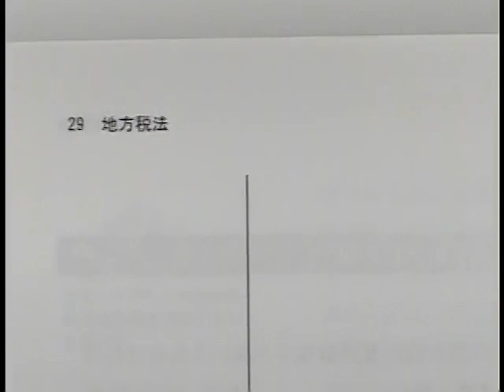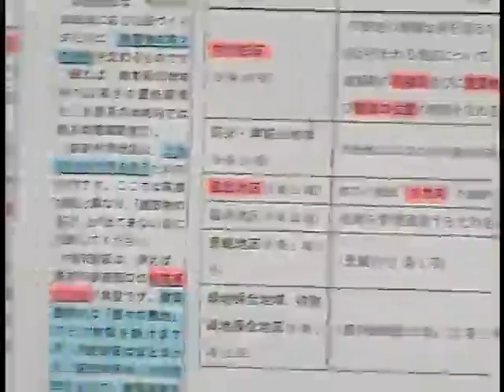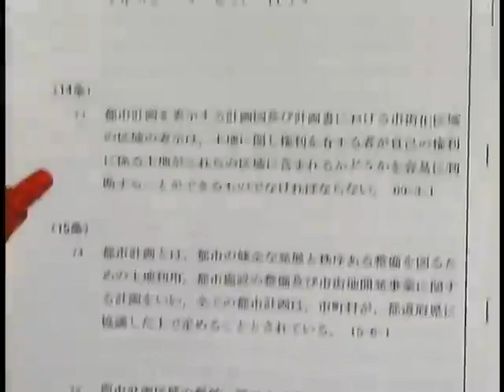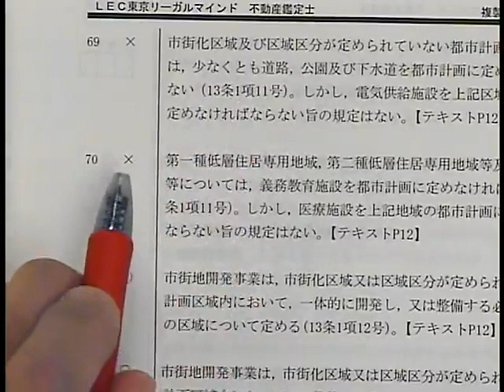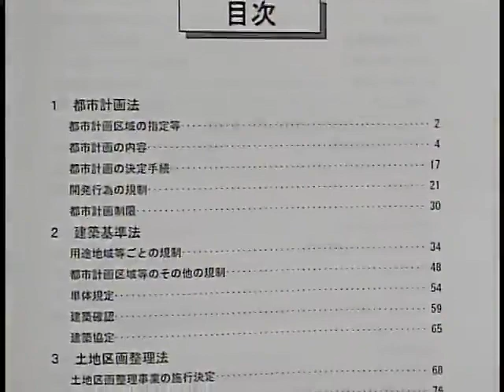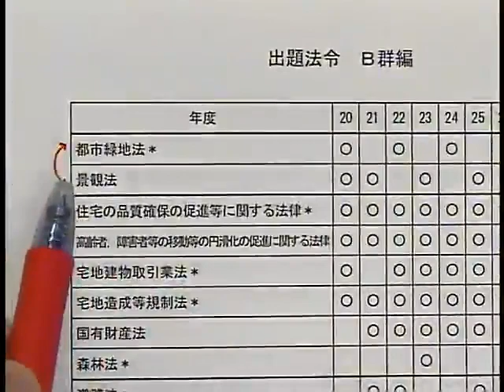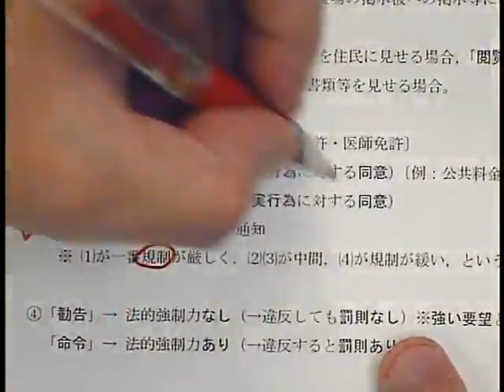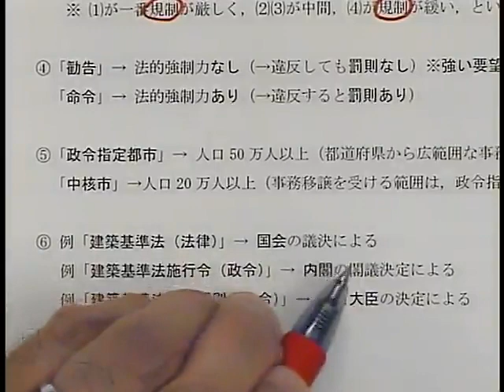【LEC不動産鑑定士】2019短答スーパー速習講座「行政法規」(第1回冒頭) 豊岡昭光 専任講師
2018年短答式試験に合格するために必要な知識を短期間で習得できる、速習専用インプット講座です。